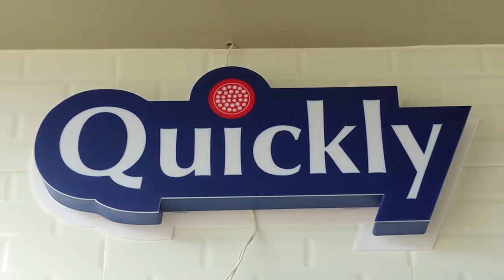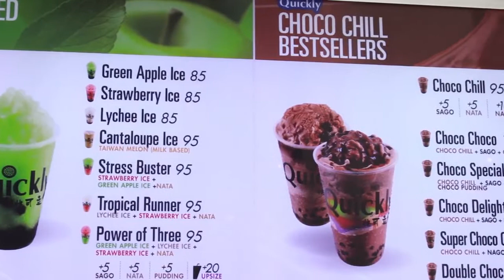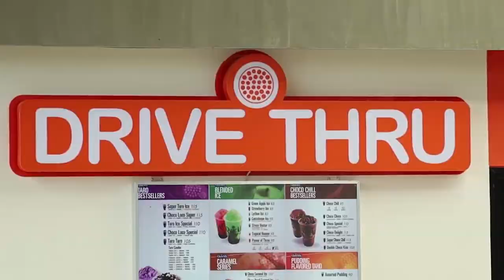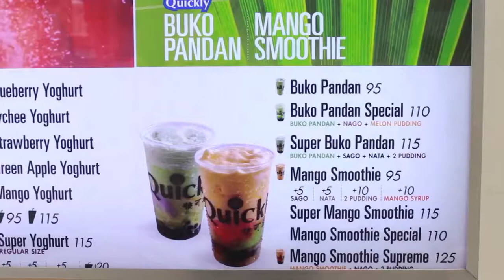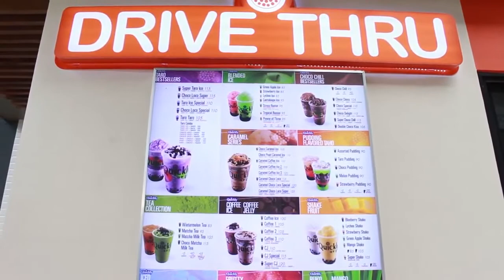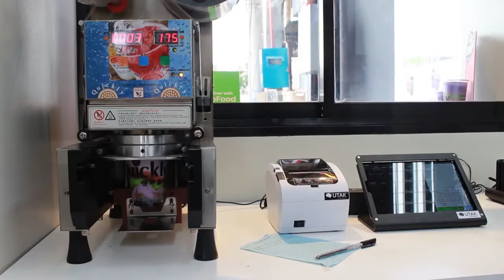QUICKLYWATCH I Do you know where to find the freshest and finest Bubble Tea Drink in CDO?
QUICKLY

WATCH I Do you know where to find the freshest and finest Bubble Tea Drink in CDO? Check out the Quickly drive-thru beside Fat Chef Restaurant along Luna-Capt. Vicente Roa Sts, CDO.

And here’s team Overtime with Quickly’s owners Jeff and Rhea Limchu.